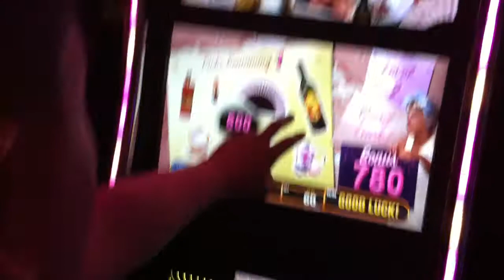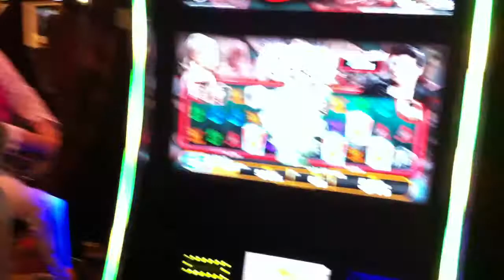Grease Video Slot - Too Pure to Be Pink Bonus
Taken @ Harrahs, Atlantic City.  This is CL's first time playing the Grease video slot machine (and his last). Awful line payouts. Here is his first (and only) bonus round after plunking in almost $40 (at minimum bet). He wins a $21.20 jackpot on a $0.60 cent spin (35x bet).  He vows never to play this machine again :)